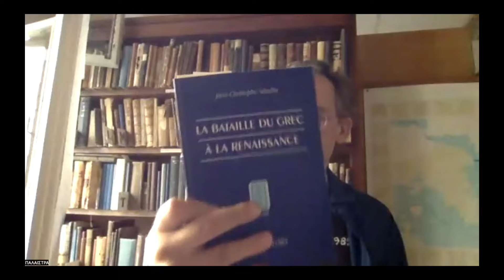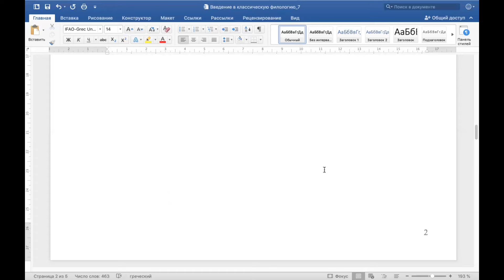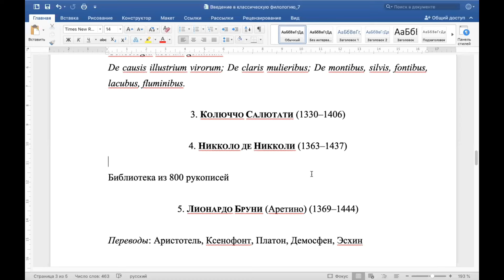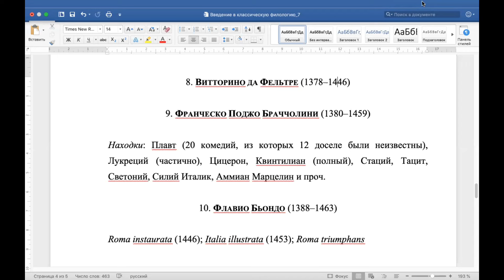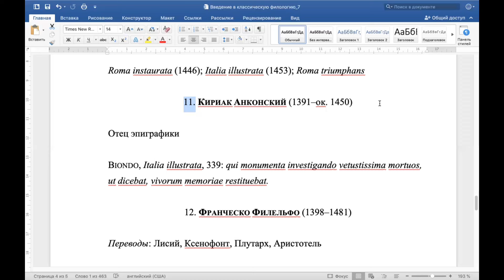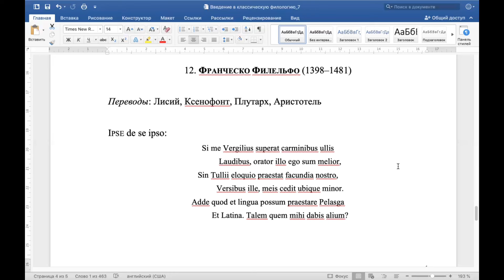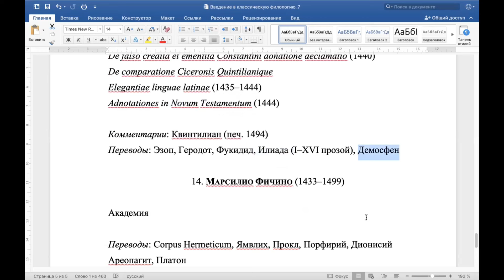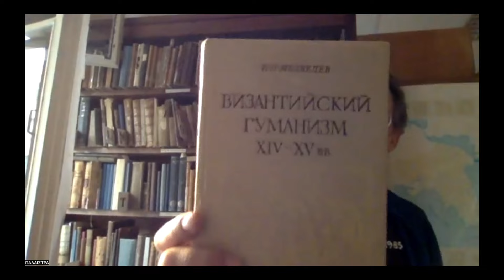Введение в классическую филологию. Лекция 5. (Курс для всех желающих в проекте Palæstra 2023/24 гг.)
Курс лекций «Введение в классическую филологию» делится на два больших раздела:

1. История классической филологии в Европе,
2. Основы библиографии классической филологии и информационного поиска.

Курс читался в 2023 / 2024 годах в рамках независимого проекта «Palæstra».

NB!
Если Вы хотите получить доступ ко всем 20 лекциям, то пишите в тг через проект "Палестра" (см. выше)